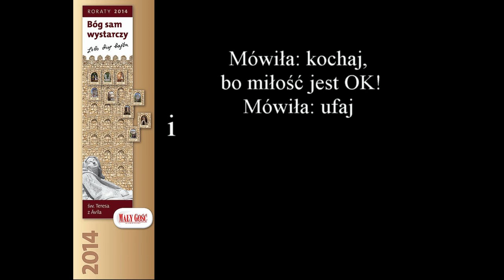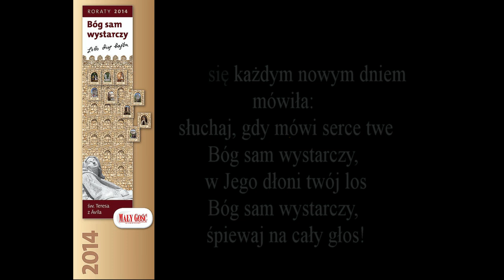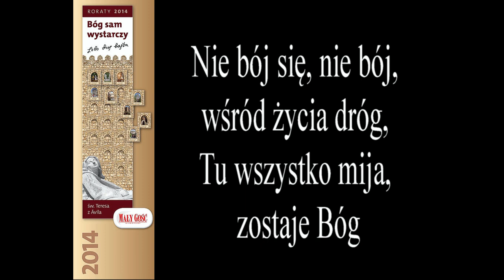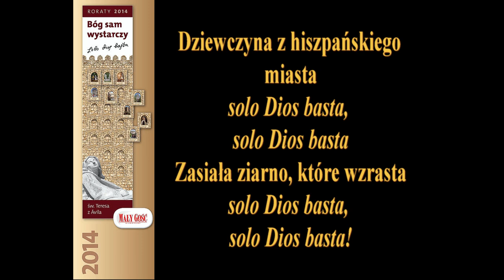Solo Dios basta - Roraty 2014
Zapraszam do udziału w Roratach. I wspólnego śpiewania piosenki Magdy Anioł „Solo Dios basta” czyli „Bóg sam wystarczy”.

Wielka Teresa już jako mała dziewczynka miewała szalone pomysły. W domu rodzinnym nasłuchała się żywotów świętych i sama zapragnęła zostać świętą. Najlepiej męczennicą, bo – jak sądziła – to ekspresowa droga do nieba. „Chcę zobaczyć Boga” – mówiła do rodziców. Razem z bratem uciekli z domu, aby dostać się do Maurów, którzy utną im głowy. Eskapada niedoszłych męczenników zakończyła się kilkaset metrów za murami miasta. Ale ciąg w stronę Boga pozostał w Teresie do końca jej dni. Już jako dziecko odkryła fakt, że wszystko, co należy do tego świata, przemija, że tylko Bóg jest wieczny. W swojej autobiografii („Księga życia”) wspomina rozmowy z bratem: „Zdarzało się nieraz, że długo o tym ze sobą rozmawialiśmy i z upodobaniem powtarzaliśmy wiele razy: Na wieki, na wieki, na wieki!”. Szukanie tego, co jest na zawsze!